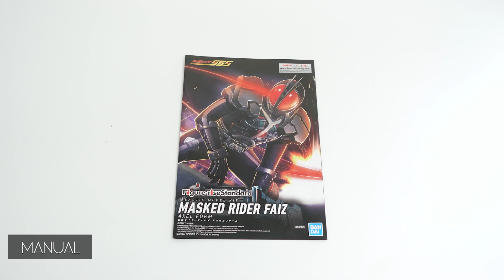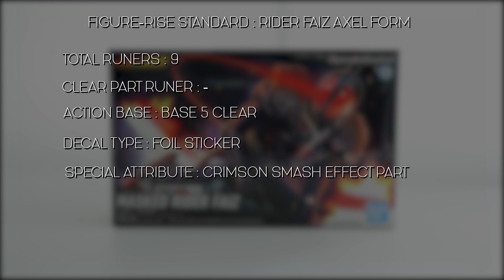แกะกล่อง : FIGURE-RISE STANDARD : MASKED RIDER FAIZ AXEL FORM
FIGURE-RISE STANDARD : MASKED RIDER FAIZ AXEL FORM